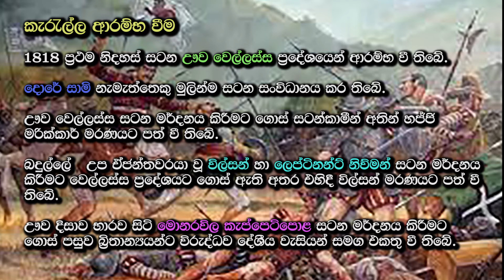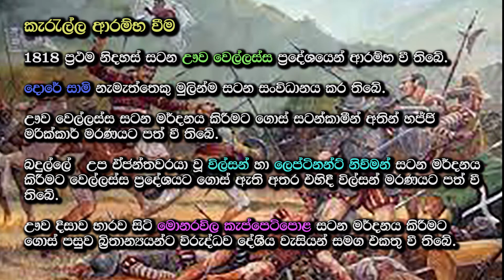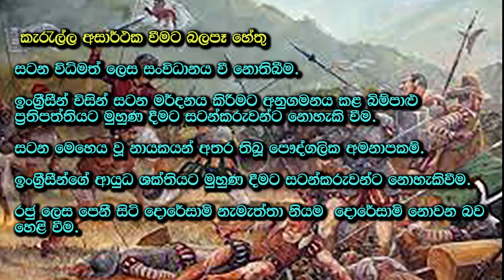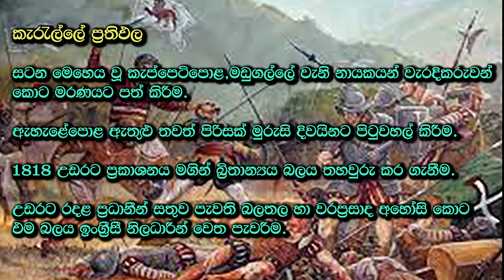Palamu Udarata kerella 1818 | grade 9 | srilankan history | ithihasaya youtube panthiya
History # Sri Lanka #1818 udarata kerella